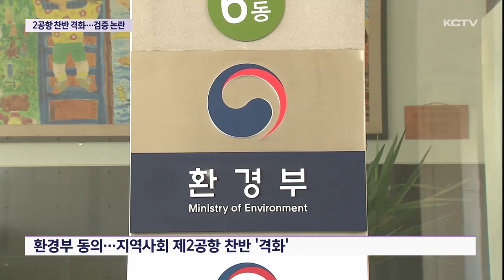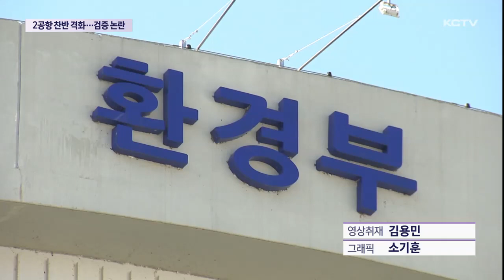제2공항 찬반 격화…전략환경평가 검증 '논란'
환경부의 제2공항 전략환경영향평가 조건부 통과 이후 찬반 단체도 각자 목소리를 높이고 있습니다.

입지 선정에 문제가 없다던 환경부 입장과 달리 일부 전문 검토 기관에서는 부정적 의견을 제시했던 것으로 드러나면서 논란이 일고 있습니다.